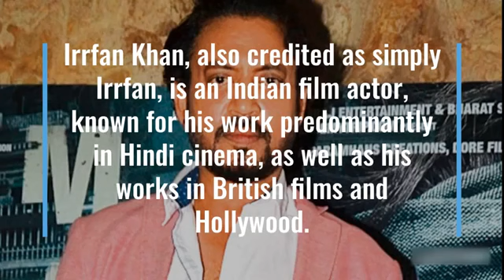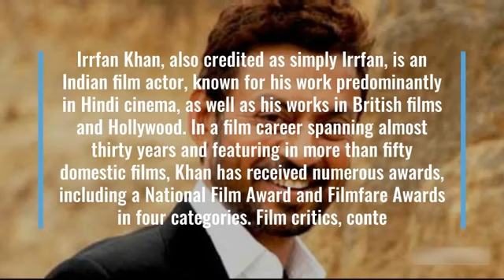irfan khan death | please avoid background music | very bad News | background music added by mistake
Irrfan Khan, also credited as simply Irrfan, is an Indian film actor, known for his work predominantly in Hindi cinema, as well as his works in British films and Hollywood. Wikipedia

Born: 7 January 1967 (age 53 years), Jaipur

Height: 1.83 m

Spouse: Sutapa Sikdar (m. 1995)

TV shows: Chandrakanta, In Treatment, Bharat Ek Khoj, Jai Hanuman, Tokyo Trial, more

Awards: IIFA Award for Best Actor, Filmfare Award for Best Actor, more